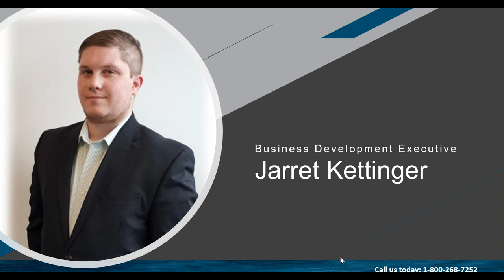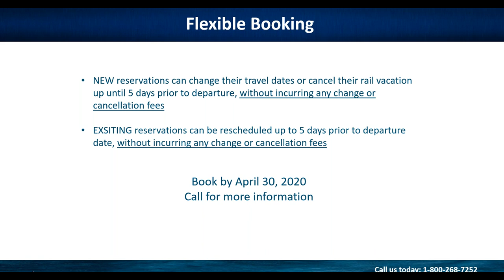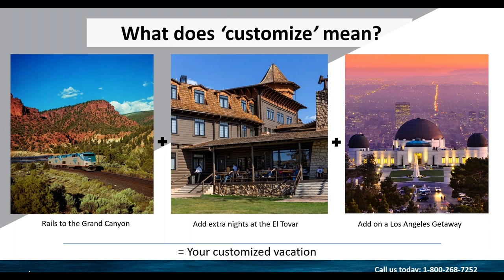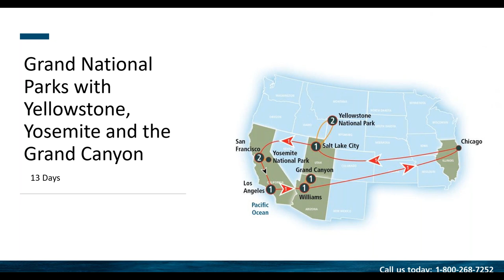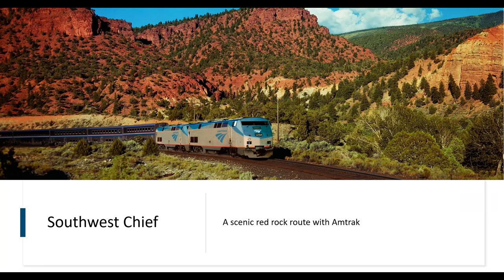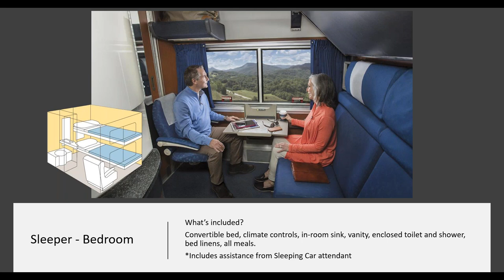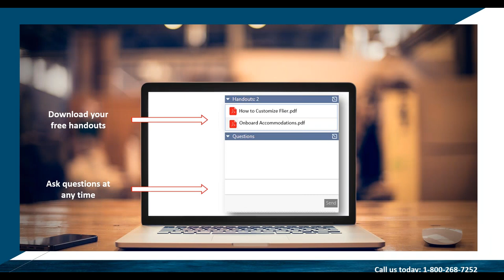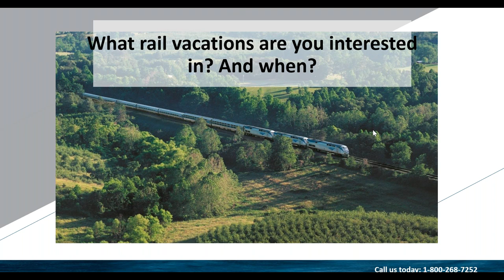National Parks Series 3 Yellowstone, Yosemite & Beyond